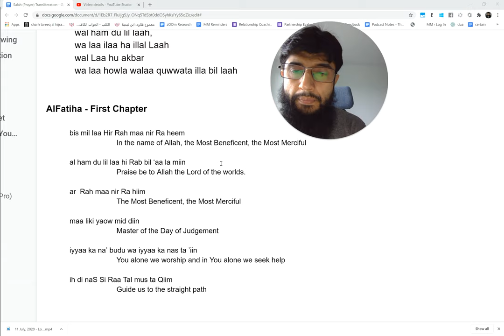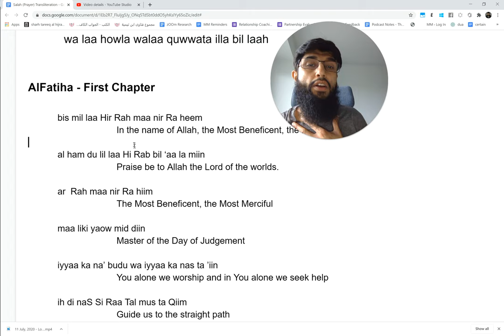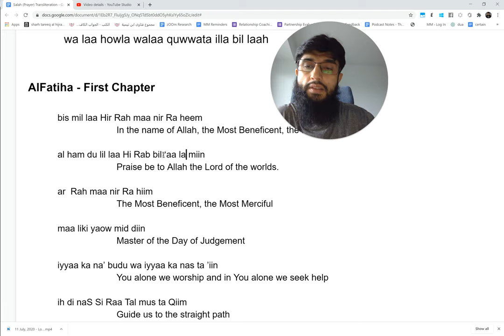12 | All Perfect and Complete Praises Belong To The Lord Of The Worlds | New Muslim Prayers (Salah)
12 | All Perfect and Complete Praises Belong To The Lord Of The Worlds | New Muslim Prayers (Salah) | By: Coach Zubair